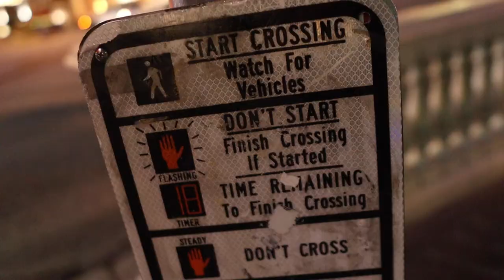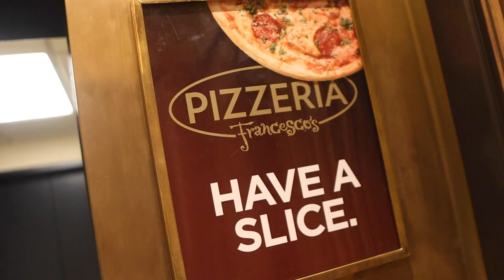I Hate $2 Poker Chips